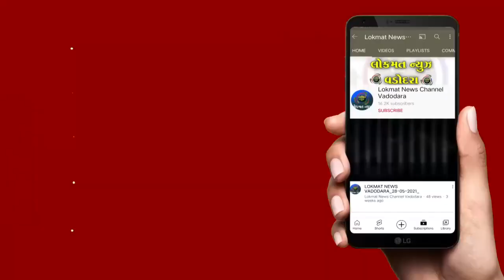નાદોદ તાલુકાના રાણીપરા અને કુવારપરા ગામ વચ્ચે શાળાના વિદ્યાર્થીઓએ બસ રોકો આંદોલન કર્યું હતું